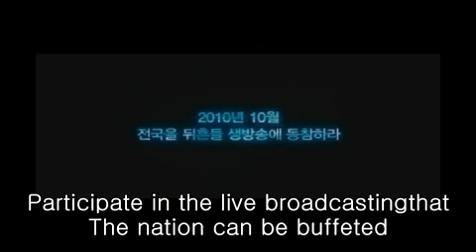The Movie Trailer of "심야의 FM(Midnight FM)" - Eng sub -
Directed by Kim Sang-man (김상만)
Genre: Thriller
106min |
Release date in South Korea : 2010/10/14

This movie is about an anonymous listener of the FM radio who faces Soo Ae, the radio star DJ who tries to save his family for two hours limit.
The anonymous listener is Yoo Ji-tae who brings this thrilling life threatening fight.
This movie is released on October 14th.